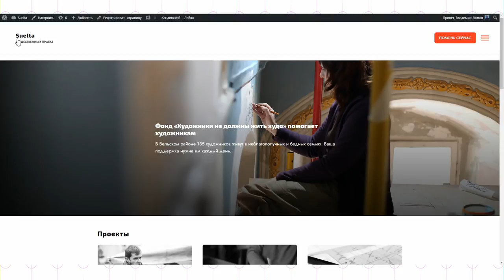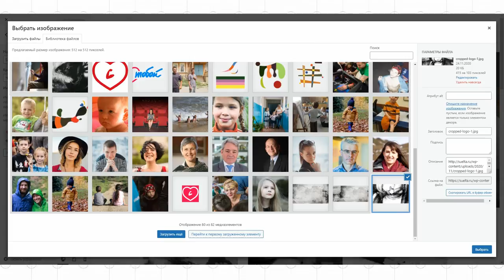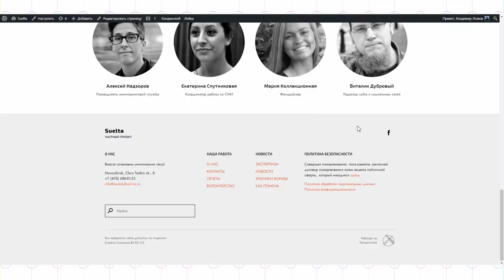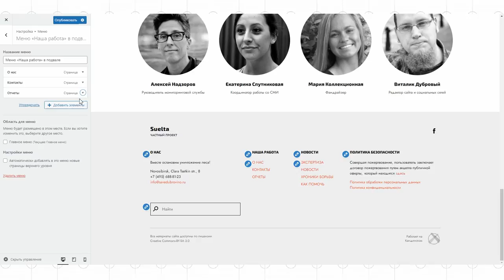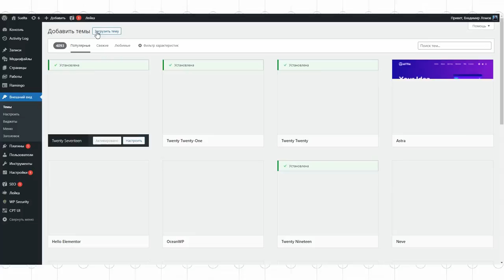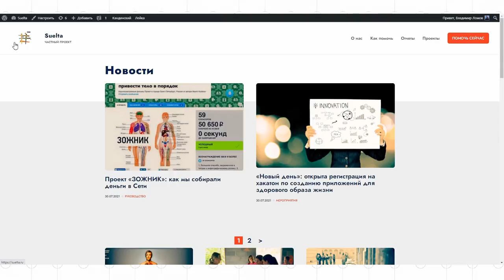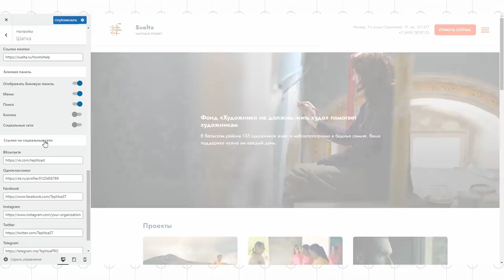Кастомайзер и установка «Кандинского» на чистый WordPress / Онлайн-курс по конструктору "Кандинский»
«Кандинский» – это бесплатная тема для WordPress, разработанная командой Теплицы специально для НКО. Это коробочное решение — после установки «Кандинского» вы получаете полностью рабочий сайт со всеми необходимыми плагинами.

В ближайшее время выйдет полностью обновленный «Кандинский» версии 2.0, в основе которой лежит не устаревшая система виджетов, шорткодов и пользовательского HTML, а современный редактор Gutenberg. «Кандинский» перешел к блочной системе не только в тексте статей на сайте, но и в оформлении страниц, в том числе главной страницы сайта.

Вова Ломов изучил нового «Кандинского» в бета-версии и понял, что изменения настолько существенны, что по обновленному конструктору нужно делать подробный онлайн-курс.